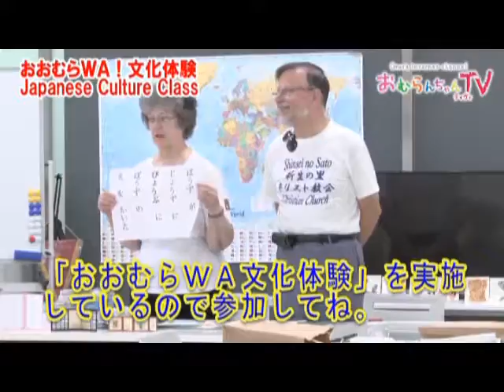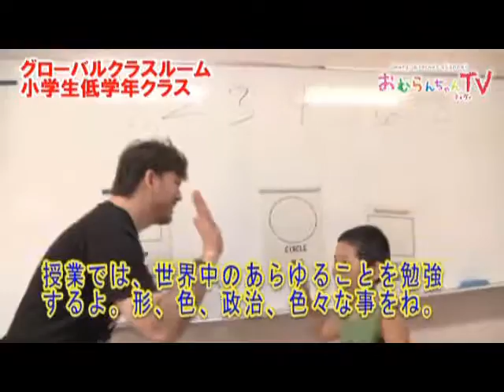国際交流プラザ